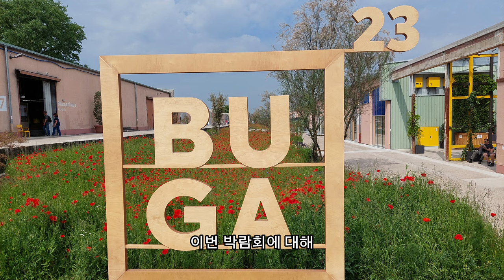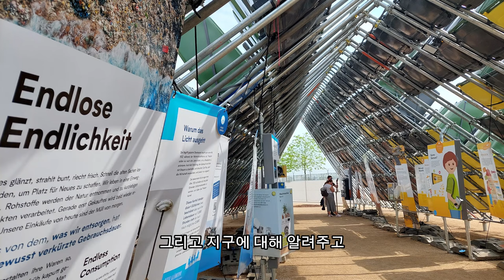에피소드 3가지, 독일 정원박람회에 한지공예로 참가했을 때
2023년 4월 14일부터 10월 8일까지 독일에서 정원박람회가 있었는데,
저는 4월과 9월에 각각 1주일씩 한지공예가로 참가했습니다.
이번 박람회에 참가했을 때 있었던 에피소드 세 가지로 이번 영상을 만들었습니다.

기부용으로 제가 만든 의자 4개가 모두 판매되었고, 추가로 의자 주문도 받았습니다.
많은 독일사람들이 한지공예에 관심을 보였고, 감탄하면서 한지공예품을 구매했습니다.
박람회장에서 한지공예로 보람되고 즐거운 경험을 했습니다.